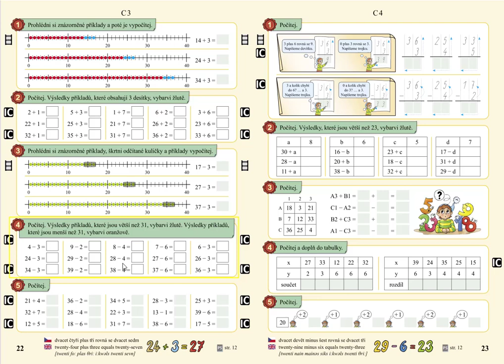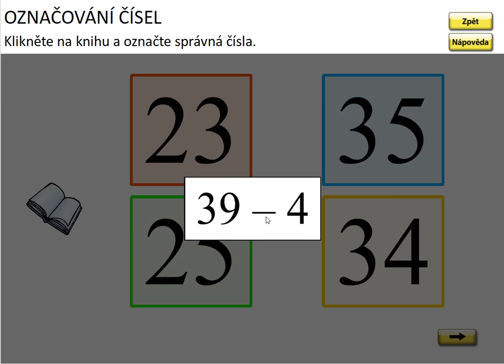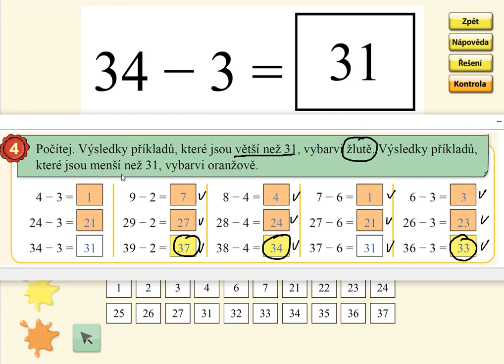Odčítání v oboru 0 až 39 (typ: 27-3), MATÝSKOVA MATEMATIKA 5. DÍL - POČÍTÁNÍ DO STA, str. 22, cv.4